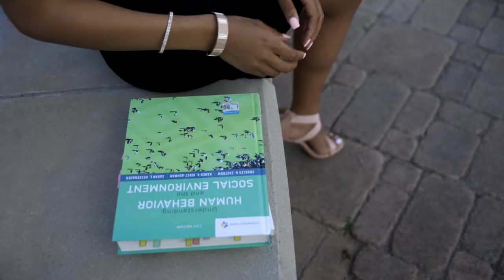Charrise Griffin - CBU Graduation Highlight Video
Riverside, California